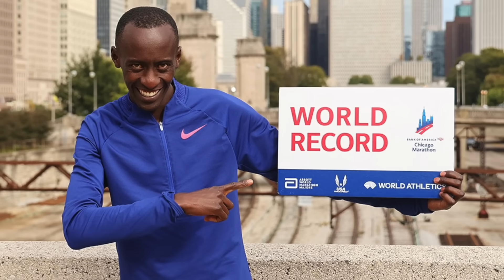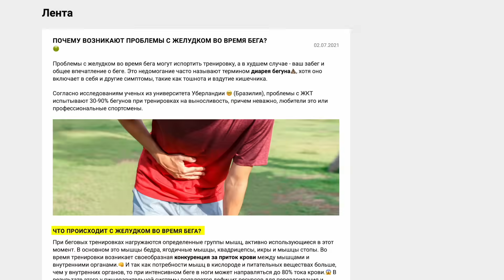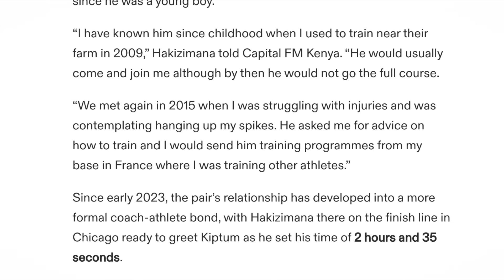Келвин Киптум: что скрывает новый Король Марафона?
Келвин Киптум, кенийский бегун, поставивший мировой рекорд на марафоне в этом году, побив лушее время короля марафона Элиуда Кипчоге. Первый бегун, выбежавший из двух часов и одной минуты на официальном марафонском забеге. Ему сейчас только 23 года и его рекорд был поставлен на третьем марафоне в его жизни.
Кто он такой? И откуда взялся?
Попробуем разобраться!

0:00 Вступление
0:28 История Киптума
5:39 Результаты на дистанциях
5:59 Тренировки и план Киптума
7:54 Допинг и обман?
9:04 Что ждём от Киптума